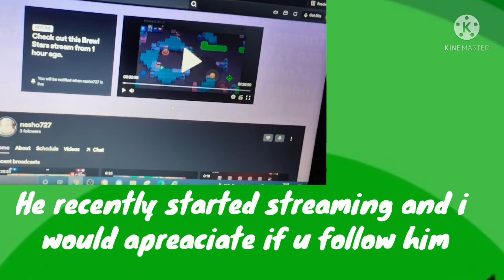shoutout to nasho727 on Twich